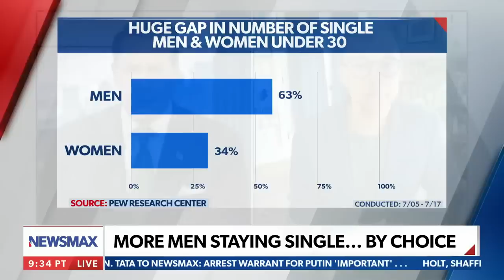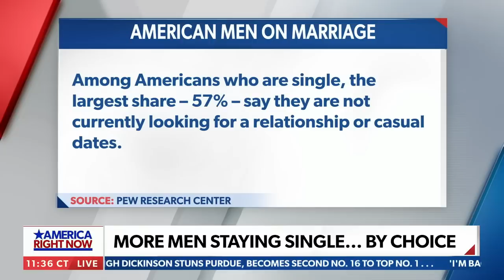Men need to start building relationships: Dr. Jeffrey Gardere | America Right Now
On Saturday's "America Right Now," "America's psychologist" Dr. Jeffrey Gardere explains the growing trend of more men staying single by choice.